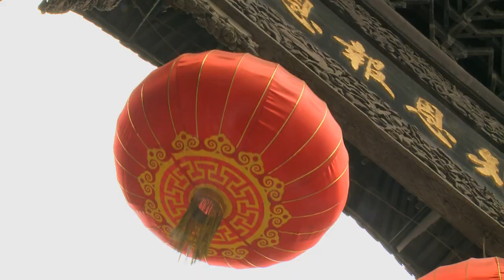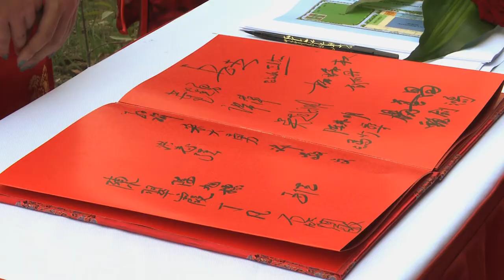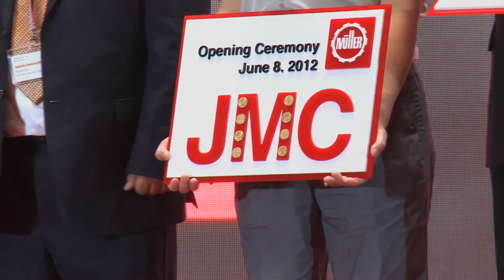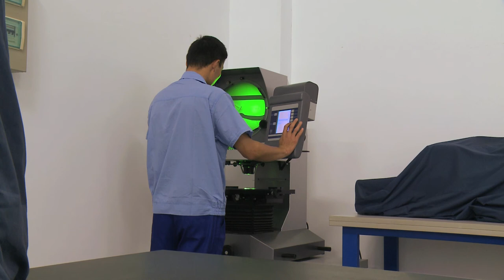Jakob Müller opening ceremony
Opening ceremony of the new factory in China.